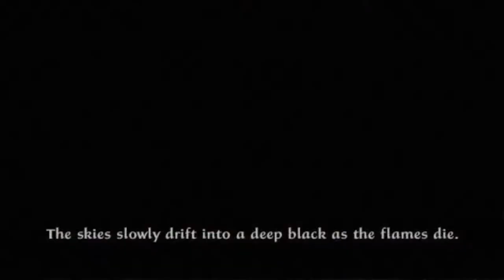Tenchu Fatal Shadow Stage 2-1 Rin Stage PS2 Gameplay